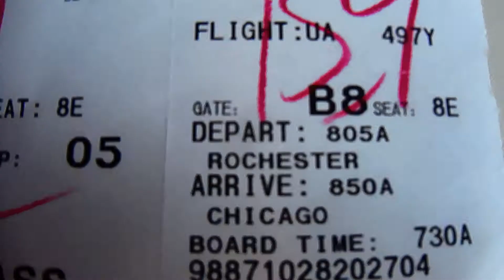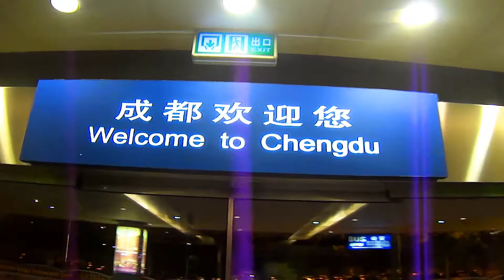Trip to China! [33 Hours, 2012]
The Beginning of my Adventure in China!  The quest across the Pacific Ocean and more.

Which has a great selection of songs, check them out! Thanks!